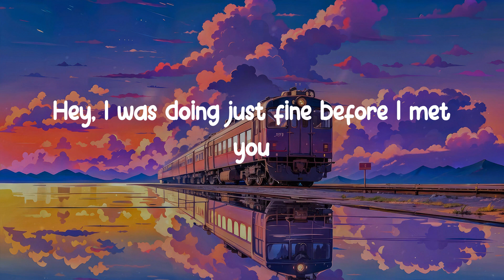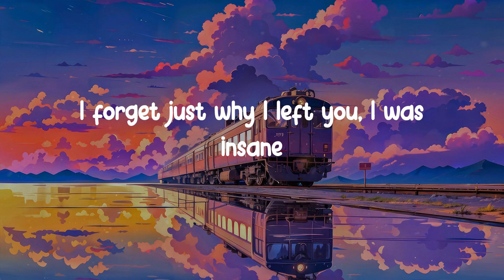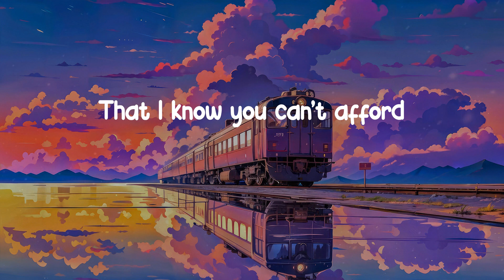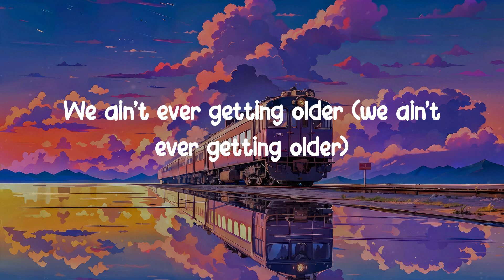𝐂𝐥𝐨𝐬𝐞𝐫 - 𝐓𝐡𝐞 𝐂𝐡𝐚𝐢𝐧𝐬𝐦𝐨𝐤𝐞𝐫𝐬 (𝐋𝐲𝐫𝐢𝐜 𝐕𝐢𝐝𝐞𝐨)